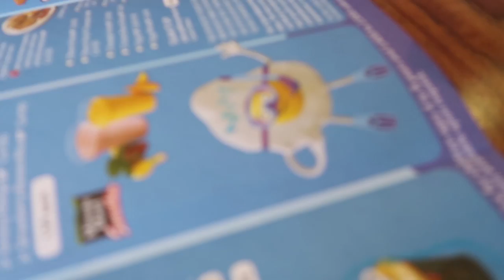Jacob Gets Braces!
Jacob Gets Braces! Jacob gets his spacers off and gets his new braces put on. We can't believe our kids are old enough to start getting braces! Jacob is so brave and strong.

More Chris:
Twitter! BallingerFamily
Facebook: Chris Ballinger & Ballinger Family
Musical.ly: BallingerFamily

Ballinger Family
2674 East Main Street, Suite E-747